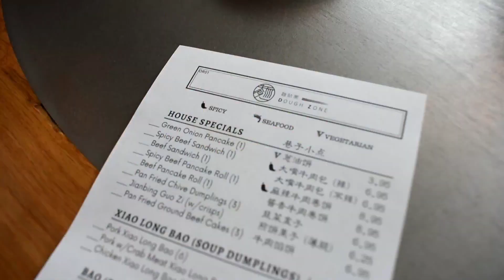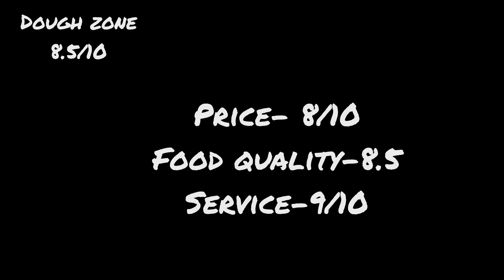Trying out Dough Zone for the first time!!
We tried out dough zone in this video! enjoy y'all!!

Dough Zone, 1910 S River Dr, Portland, OR 97201